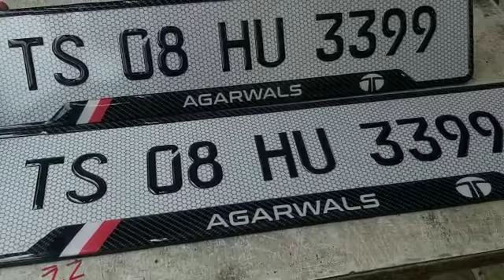Gel Number Plate Design, SSV Radium, Punjagutta